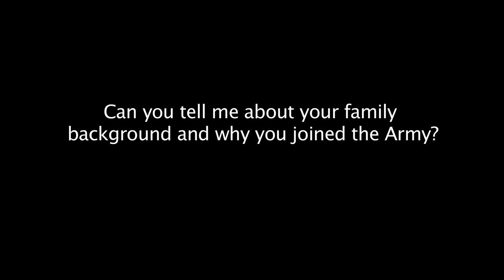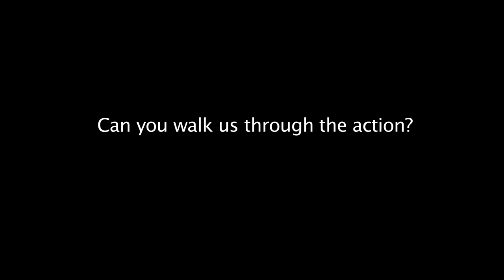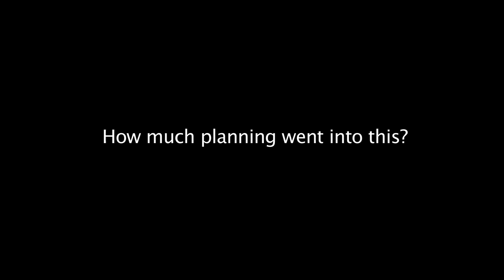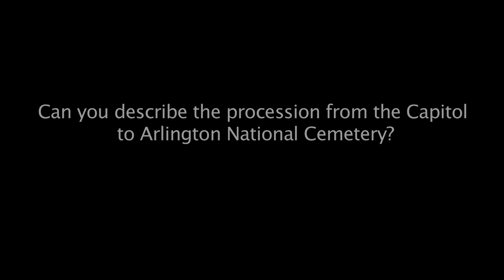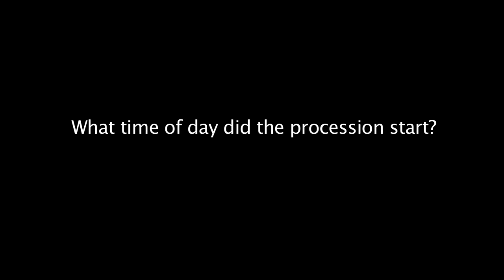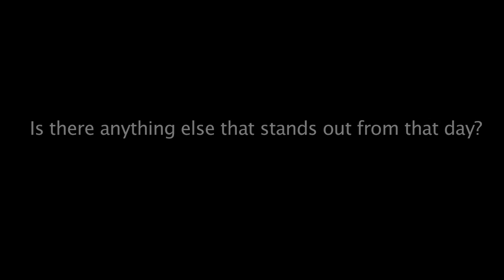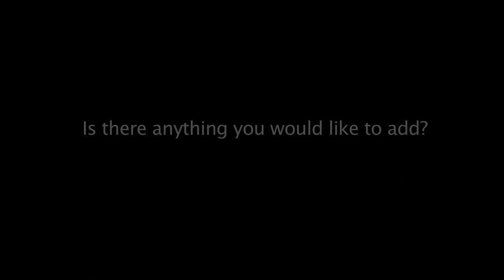Medal of Honor Recipient Ronald Rosser - Oral History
Ronald Eugene Rosser, recipient of the Medal of Honor, participated in events at Arlington National Cemetery on National Medal of Honor Day, March 25, 2015.  Ronald is the last of the Medal of Honor recipients who served as a body bearer during the burial of the WWII and Korean War unknowns at the Tomb of the Unknown Soldier.  He presented the flag that draped the casket of the Korean War Unknown to Vice President Nixon.  That flag is on display at the Tomb of the Unknown Soldier where Arlington National Cemetery Historian, Tim Frank, conducted this oral history.  Ronald Rosser received the Medal of Honor for actions during the Korean War while part of the 38th Infantry Regiment, 2nd Infantry Division. The Medal of Honor was first authorized in 1861 for Sailors and Marines, and the following year for Soldiers as well. Since then, only 3,493 Medals of Honor have been awarded to members of all services. The first award of the Medal of Honor was made March 25, 1863 to Private Jacob Parrott. ‪

Historian's Note:  At 12:36 Ron Rosser mentions Secretary of Defense McNamara although probably referring to Secretary of Defense Neil McElroy.